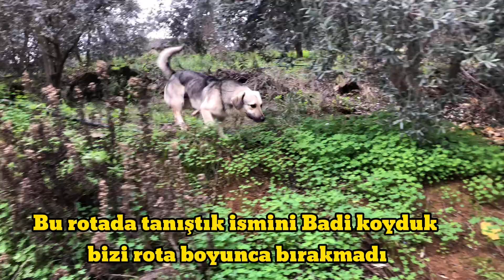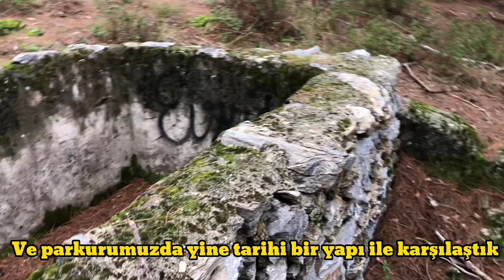TOROSLARIN ZİRVESİNE DOĞA YÜRÜYÜŞÜ 🐸🐶🧘‍♀️🍃🌲🍄🌿🐝🍓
🍃Anamur Safari Grubu ile doğa gezimiz ..

🍃Anamur Ovabaşı köyünden başlayan doğa yürüyüşü…

🍃 Doğaya açılmak ve doğa yürüyüşü yapmak günümüzde giderek daha çok kişi tarafından kabul gören bir kaçış. Ayrıca yapılan araştırmalar bize gösteriyor ki bu kaçışın beynimiz ve sağlığımız üzerinde tahmin ettiğimizden daha çok olumlu etkisi var.

🌿 Paulo Coelho'nun dediği gibi:
"Gitmeye, görülmeye değer yerlerin kestirmesi yoktur."